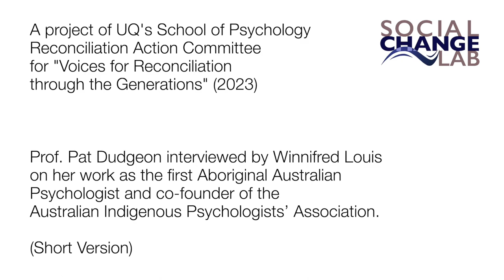Prof. Pat Dudgeon interviewed by Winnifred Louis (Short Version)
Prof. Pat Dudgeon interviewed by Winnifred Louis on her work as the first Aboriginal Australian Psychologist and co-founder of the Australian Indigenous Psychologists' Association. (Short Version).  You can access the long version of this video and videos describing other initiatives

A project of UQ's School of Psychology Reconciliation Action Committee for "Voices for Reconciliation through the Generations" (2023) - see other videos